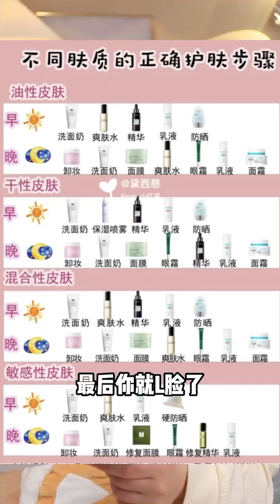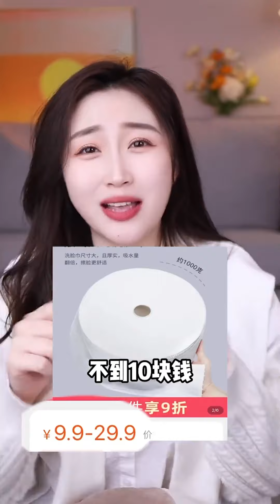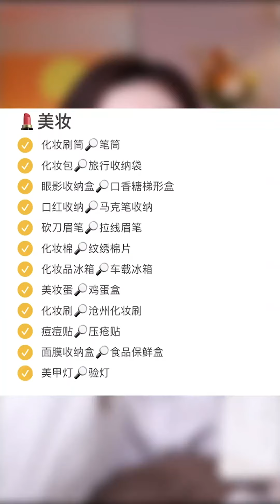【葡萄柚子】学生党必看的宝藏省Q博主，一年省下一套房#省钱